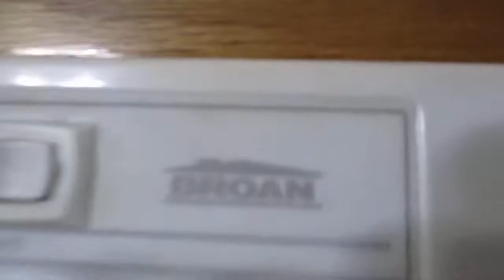Broan Range Hood